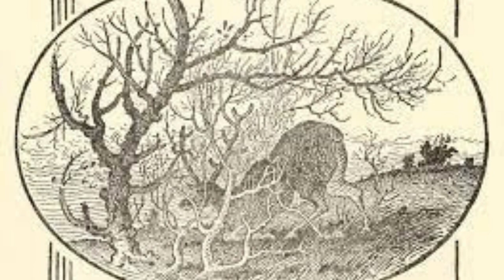Aesop's Fables: Episode-15: The Hart and Hunter.